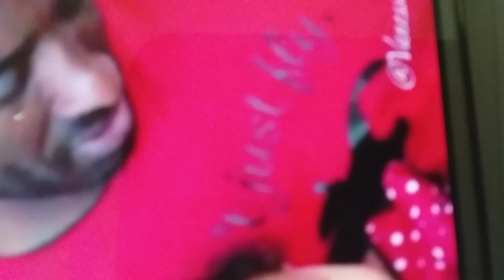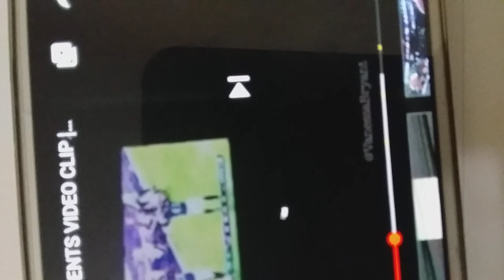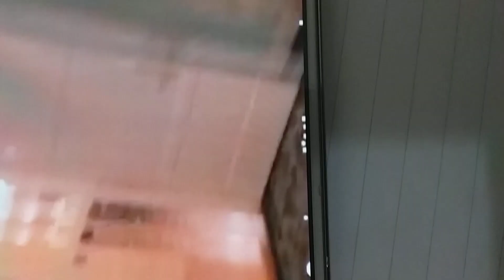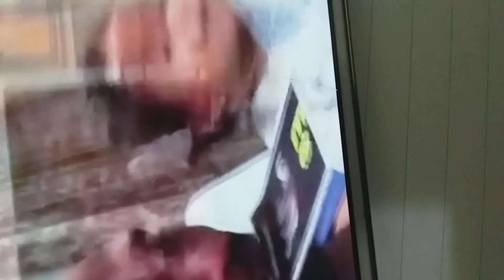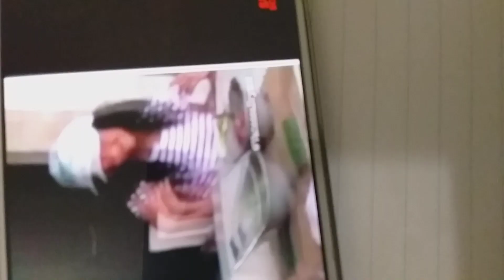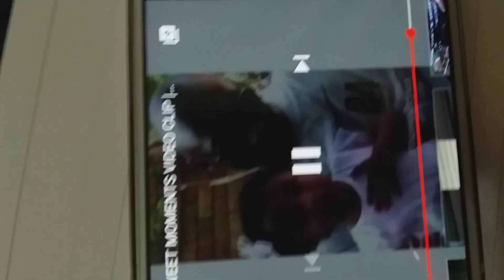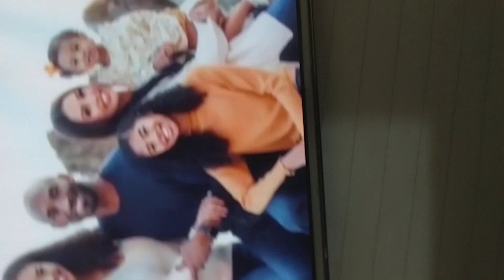The Moments Of Kobe Bryant Family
kobe Bryant

To much sad the accident they father and daughter of Bryant Family members.

May they soul rest in peace.